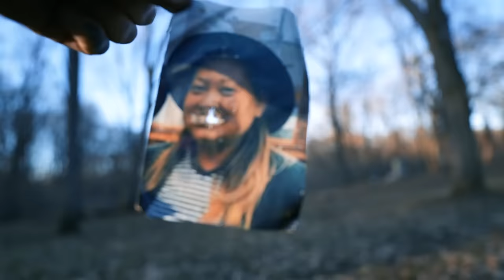BACHELOR’S GROVE: The MOST HAUNTED Place In America (HORRIFYING Paranormal Activity)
We investigated the BACHELOR'S GROVE cemetery for paranormal activity and you will not BELIEVE what we found. In fact, I'll tell you- we found the leftovers from a RITUAL that was performed in that haunted, abandoned cemetery. Join us as we capture paranormal activity on camera, see ghosts caught on photos and explore an abandoned urban cemetery.
LISTEN TO MURDER IN AMERICA (my podcast)!